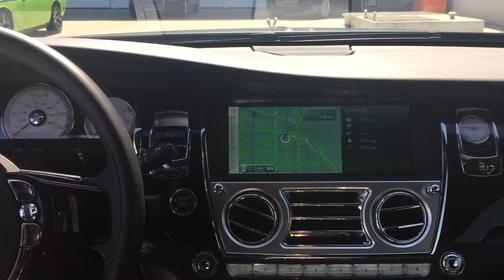6105 | 2016 Rolls-Royce Wraith with Navigation | Scottsdale, AZ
2016 Rolls Royce Wraith                         ~Black                                                   ~Black                                                          Lane Departure Warning Heads Up Display RR Logo's in Headrest Polished Stainless Pkg 21 Forged Wheels Starlight Headliner Rear Camera Parking Sensors Heated Seats Ventilated Seats Side View Camera's Adaptive Headlights